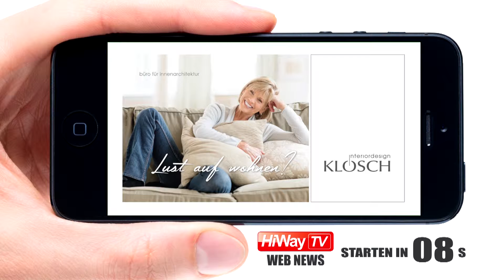Advent in Turnau